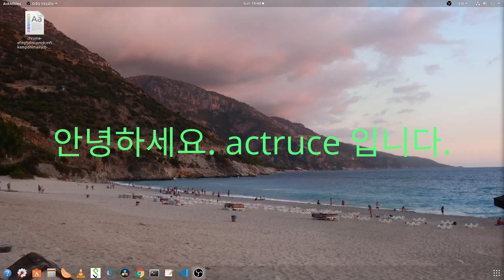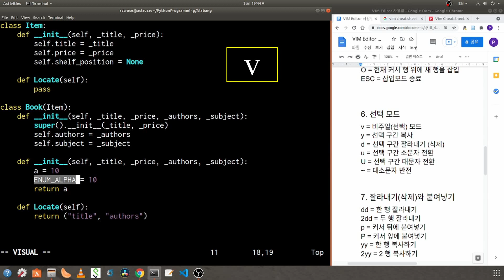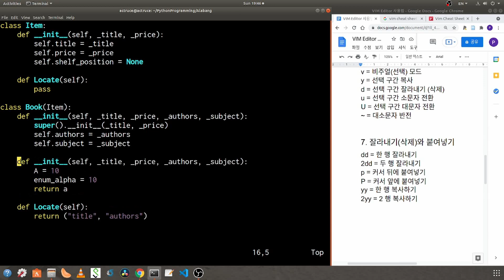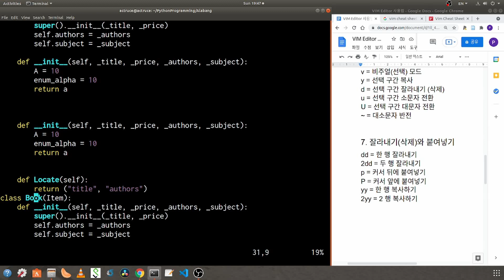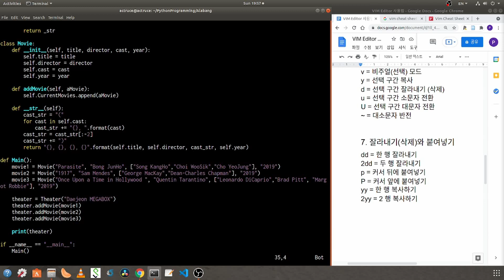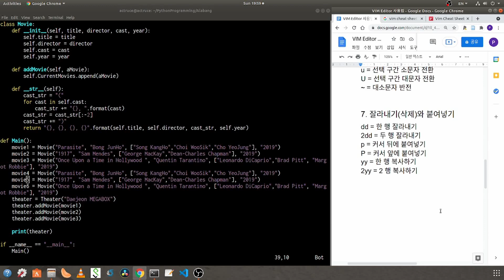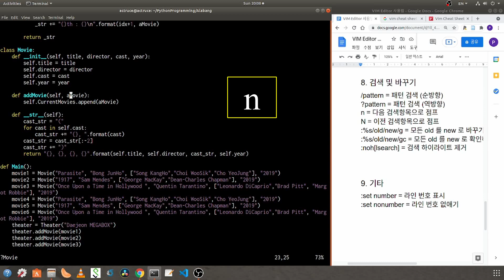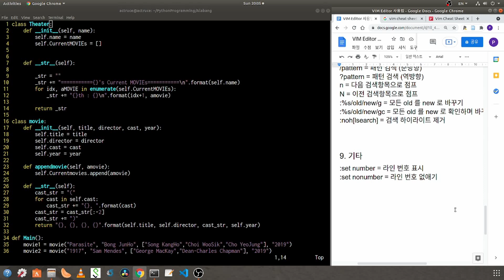VI Editor 쉽게 사용하자 - 2탄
VI Editor 복사, 붙여넣기에 대해 알아보자.

6. 선택 모드
7. 복사, 잘라내기, 붙여넣기
8. 찾기, 바꾸기
9. set 명령
정리